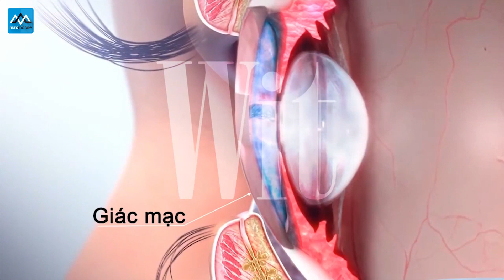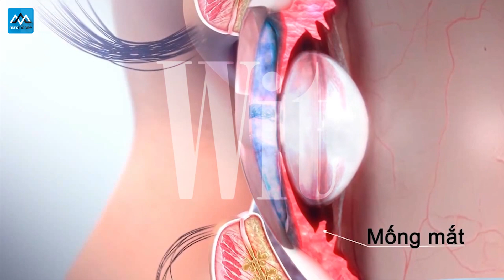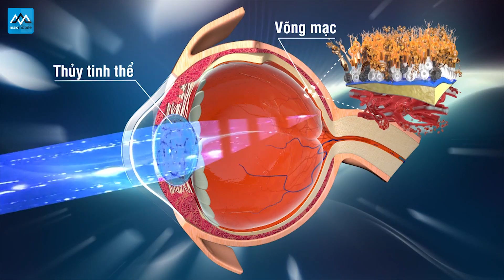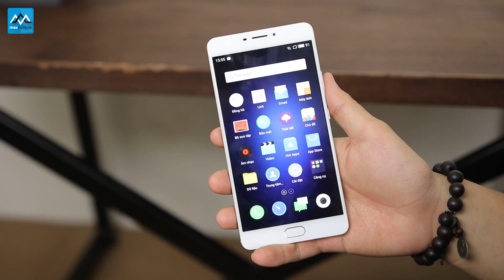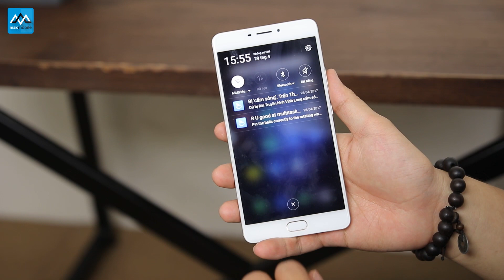Hãy xem clip này nếu bạn không muốn mắt bị tổn hại!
Việc sử dụng các thiết bị công nghệ quá nhiều như smartphone, máy tính đều gây ảnh hưởng xấu đối với đôi mắt của bạn, vậy nguyên nhân là do đâu và cách phòng tránh là gì?
1. Apple

2. Samsung

5. Xiaomi

►Hệ thống showroom Maxmobile:
Thời gian mở cửa: 8h - 21h tất cả các ngày trong tuần

» Showroom 1: số 106 Thái Hà, Đống Đa, Hà Nội
» Showroom 2: số 12  Xuân Thủy, Cầu Giấy, Hà Nội